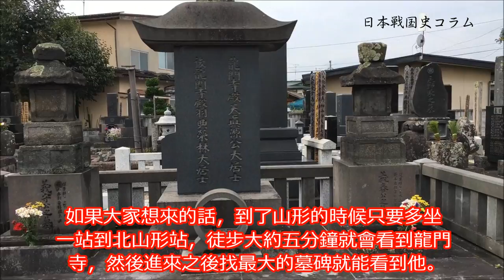山形戰國史-005 龍門寺與最上義守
山形戰國史中文介紹影片連載-連載五 龍門寺與最上義守
山形(最上)義守(Yamagata Yoshimori,1521~1590)，出羽戰國大名最上義光(Mogami Yoshiaki,1546~1614)之父，最上山形家的第十代(有異說)當主，同時也是治理山形地區最久之最上山形氏當主。。

做為統治山形最久的領主，義守常常是被我們所忽略的一位武將，而對於後來將最上(山形)家發揚光大的義光來說，義守想必也是讓他又愛又恨的父親，但是這又是為何呢?

最上義守 延伸閱讀文章
人物簡傳 山形(最上)義守簡傳(1521?~1590?)

本次合作企畫，將採連載形式發布。因此除了這次影片之外，也請各位期待未來後續的介紹影片。

※因為小額成本拍攝，拍攝中可能有聲音混雜或是略小之現象，敬請見諒，如覺得音量不對，可自行調整喇叭音量至最適音量。
※下回預告-連載六 天童城與天童合戰

總製作 旁白主持:日本戦国史コラム 站主胡煒權(奧羽戰國史研究員)(現役)
攝影:最上中務大輔義家(基地信長板、櫻浪)、今井宗次(基地信長板)\
後製:最上中務大輔義家(基地信長板、櫻浪)
協作單位: 遊戲基地信長之野望系列討論板X戰國櫻花浪漫風暴

更多戰國資訊 可參考
戰國史專欄 官方臉書專頁

山形戰國史-005 龍門寺與最上義守 影片首發網址

山形戰國史相關影片